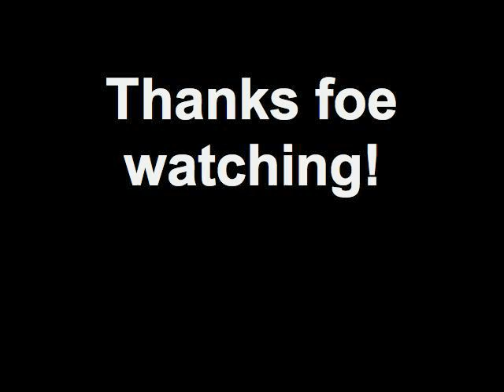Listening In . . . HAMs talking about the ISS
Listening in on a couple of HAMs talking about contacting the International Space Station (ISS).

Check out the incredible photos from space posted on TwitPics by astronaut Col Doug "AstroWheels" Wheelock, International Space Station Commander of Expedition 25.